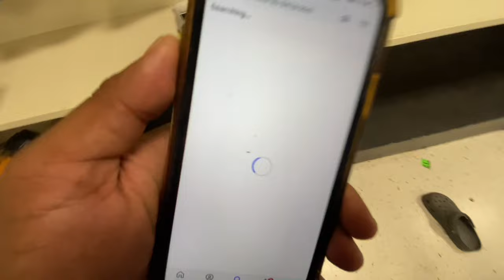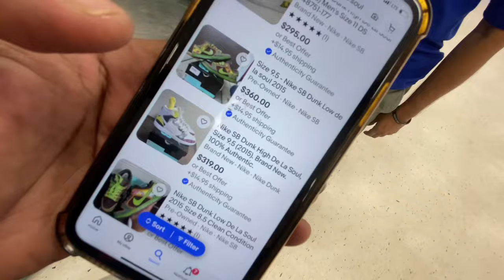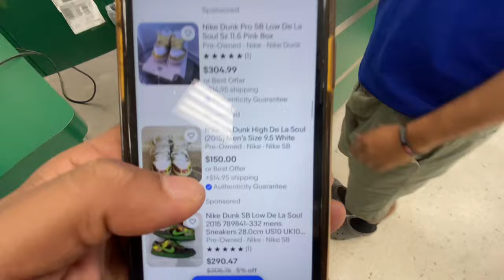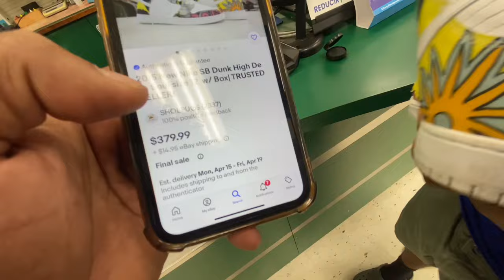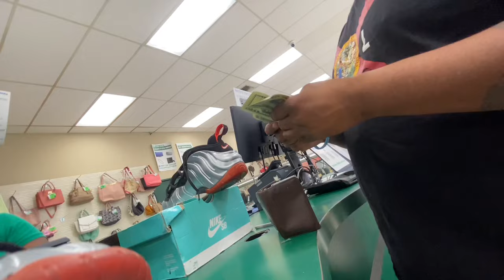We found a bunch of steals and deals at local pawn shop. Are they real?